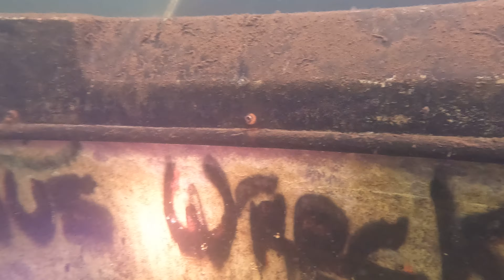BOAT WRECK and SUBMARINE while scuba diving in Woahink Lake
Diving Woahink lake boat wreck and submarine